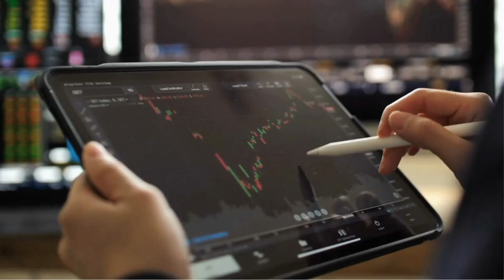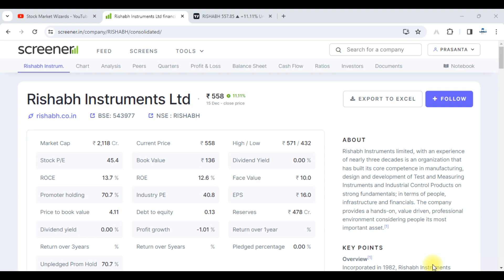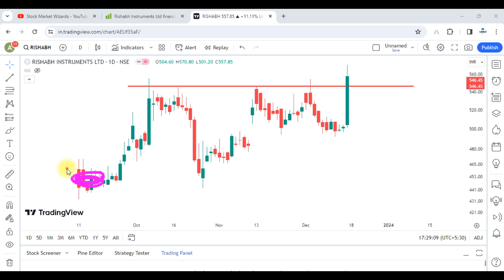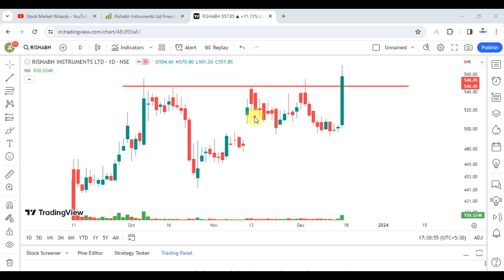Best Smallcap Stock Analysis || Rishabh Instruments Share Analysis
Best Smallcap Stock || Rishabh Instruments Share Analysis ||